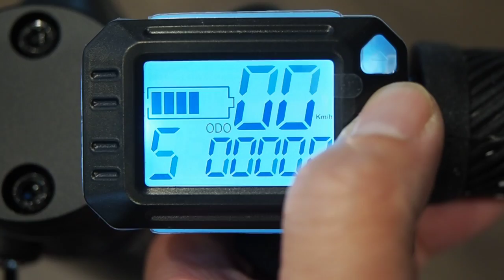Swagger Scooter碳纖維電動滑板車《操作面板示範》